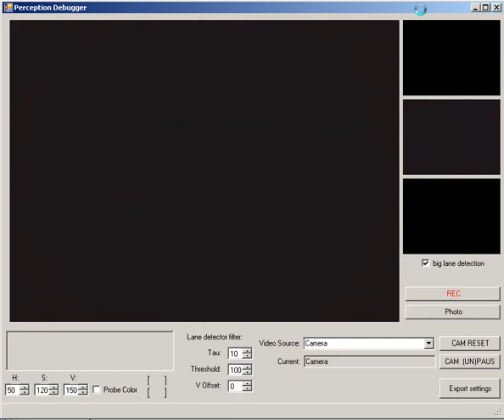simple road lane detection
using RANSAC and quadratic equation. Because of snow there is HSV filter. Normally it works for white lanes